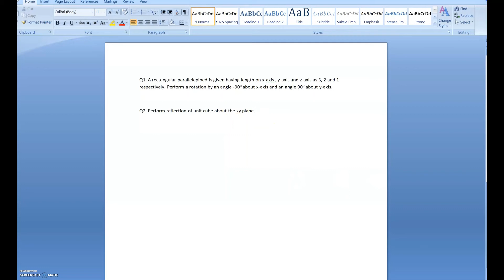Numerical on 3D rotation in Computer Graphics in Hindi |Apurva Vashist